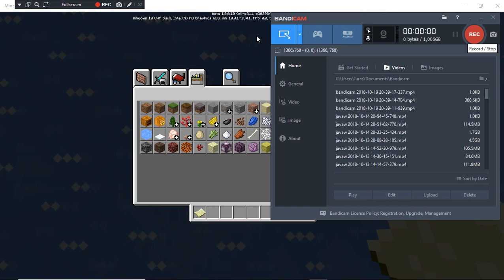Playing With The Minecraft Beta 1.14!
Today I messed around with the minecraft betas and discovered how
adorable pandas are and made a cat army.